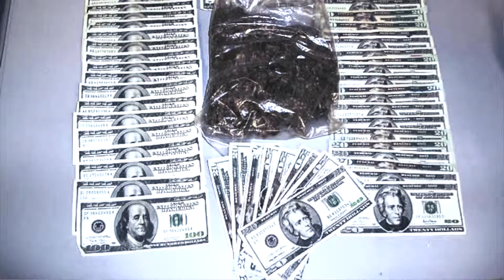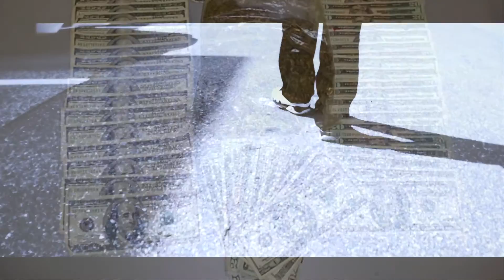Cloud 9 - Run Thru Them Bands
New Song By Cloud 9.